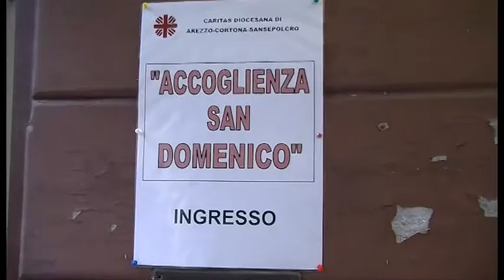Centro di accoglienza invernale, 20 posti letto a Palazzo Fossombroni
Ha riaperto con la sua nuova collocazione nei locali comunali di Palazzo Fossombroni in piazza San Domenico, il centro di accoglienza per persone senza dimora che sarà gestito dalla Caritas diocesana. La struttura di accoglienza invernale sarà fruibile fino al 30 aprile.

Coloro che sono interessati a svolgere un’attività di volontariato a favore dell’accoglienza notturna per i senza dimora possono rivolgersi agli uffici della Caritas diocesana, via Fonte Veneziana 19, dal lunedì al venerdì in orario 9/13 e 15/18, telefonando al numero 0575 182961 o inviando una mail a

servizio di Michele Francalanci; Riprese di Gianni Stanganini; Interviste a Alessandro Buti - vicedirettore Caritas diocesana; Andrea Dalla Verde - vicedirettore Caritas diocesana

TSD Notizie del 13 gennaio 2017